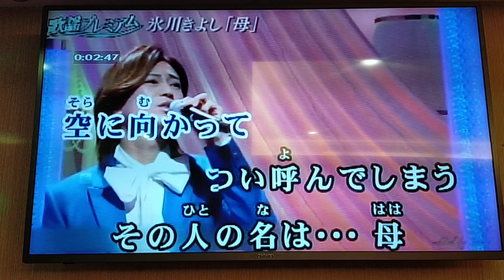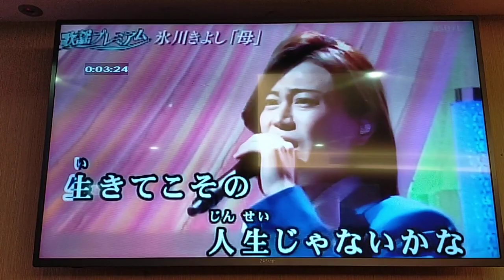愛德華翻唱 母 氷川きよし 志明一族 演歌秀